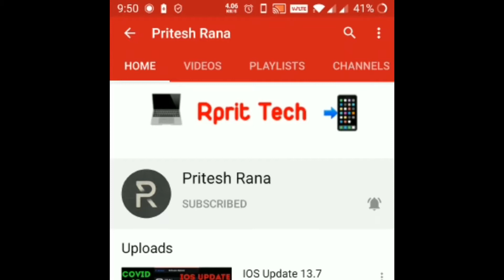Unboxing & Review of Steam Machine Vaporiser | How to use Air Vaporizer Inhaler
Namaskar Dosto..!!

A vaporizer or vaporiser, colloquially known as a vape, is a device used to vaporize substances for inhalation. Plant substances can be used, commonly cannabis, tobacco, or other herbs or blends of essential oil.

What is better a vaporizer or a humidifier?
Is a vaporizer or humidifier better for congestion?
Is a vaporizer good for pneumonia?
What is a vaporizer used for?
air humidifier,
vicks vaporizer,
vaporizer for baby,
vaporizer humidifier,
vaporizer vs humidifier for cough,
vaporizer vs humidifier for baby,
how to use a vaporizer for a cold,
vaporizer for kids,
What is a steam vaporiser?
Which is the best steam vaporizer?
Is steam vaporizer good for cough?
How does a steam vaporizer work?
Is Breathing in steam good for your lungs?
What is a steam inhaler used for?
What is the best steam inhaler?
Which is the best steam inhaler in India?
Is a vaporizer good for a cough?
What does vaporizer mean?
Is a nebulizer the same as a vaporizer?
vaporizer uses
vaporizer price in india
vaporizer meaning
vaporizer manufacturers
vaporizer machine
vaporizer inhaler
vaporizer amazon india

vaporizer steamer